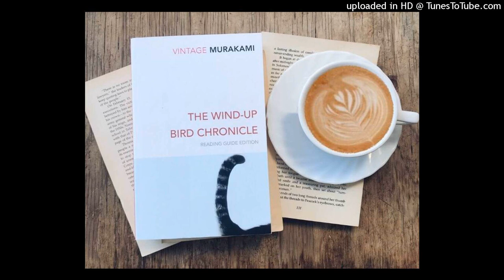Haruki Murakami | The Wind-up Bird Chronicle | Chapter 55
Book 3 Part 26 "The Wind-up Bird Chronicle #8 (or, A Second Clumsy Massacre)"